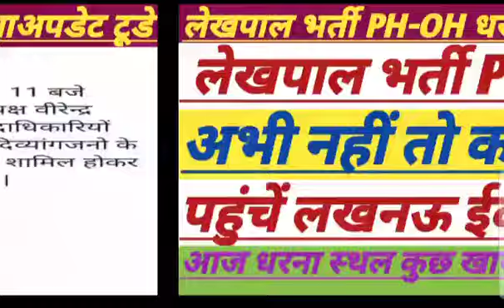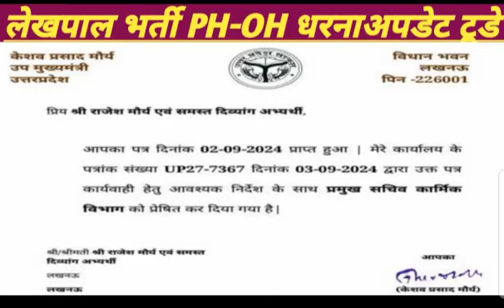Lekhpal Bharti PH-OH Dharana Update Today|| दिव्यांगपार्टी के अध्यक्ष आज धरनेमें शामिल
divyang dharna update
lekhpal bharti result ph oh latest news update today ,
Upsssc Lekhpal Bharti PH-OH Update|| PH-OH भूख हड़ताल पर बैठे|| upsssc lekhpal# divyang
Lekhpal Bharti Big Breaking News||आ गया ऑर्डर||हाई कोर्ट से राहत||
Lekhpal Bharti 188 PH-OH|| CM से मुलाकात|| Big Update

Lekhpal Bharti 2022 Update Today||
Lekhpal Bharti Result Update|| Lekhpal DV Cut Off
lekhpal,
lekhpal dv,
date sheet,
com.gbwhatsapp,
up lekhpal,
agta,
ag ta,
agta,
ag ta,
lekhpal Bharti exam,
mukyasevika Bharti